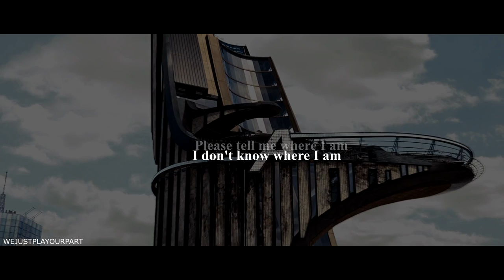Loki & Clara | I shot for the sky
[HD is so much better]

Relationship: Loki and Clara
Fandoms: Marvel / Doctor Who
Song: Down, Jason Walker
Software: Sony Vegas 12

I don't even know how this happened. I guess I had some inspiration :). So I'm going to try to explain the story but I'm not english so there's probably a lot of 'langage mistake' (and I especially suck at conjugation stuff) but I hope it's comprehensible.

So for the story:
Clara Oswald is a young girl from the 40s, with a typical normal life. Until, one day, she dies. But then, the unexpected happens and she wakes up in a strange place. In what seems like a jail. She meet there Loki and learns that she's on Asgard. They become friends (even maybe lovers) until Odin decides that Clara isn't at her place and wants to send her back on Earth. Loki disagrees and manages to escape so as to kill Odin and take his place. But Clara still doesn't understand how she arrived here. Loki explains to her that she dies and that she's a real mistery.
He start to realize that Odin was right and send her back on Earth, even though the young girl would have prefer to stay.
Once back on Earth, she starts a new life and try to get use to the 21th century's life in New York. Few months later, Loki comes back to Earth (so now it kind of follows the Avengers' story). The Avengers ask Clara for help but at the same time, Loki takes contact with her. She tries to convince him to stop but he refuses and even ask her to stay with him. Clara says no (of course).
And then, she teams up with the Avengers and even attacks Loki. He's put in prison by the SHIELD. But Clara wants to talk to him and he manages to escape (again) and tricks her. He try once again to convince her, but she refuses again and he decides to erase her whole memory.
Clara wakes up in the Stark/Avengers Tower, without any memory and is totally lost and scared.